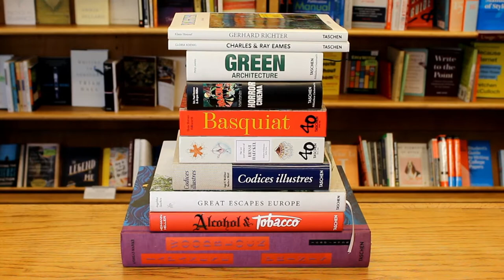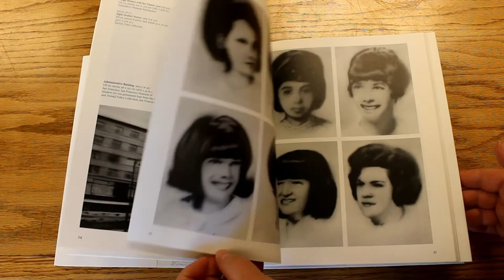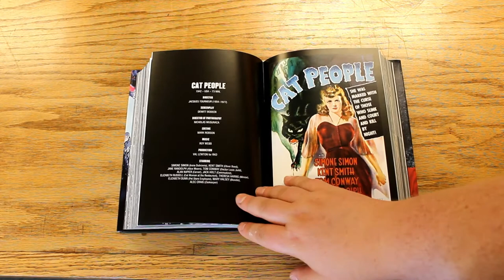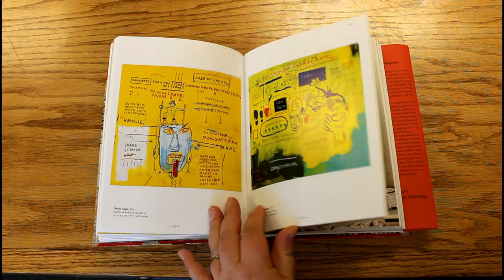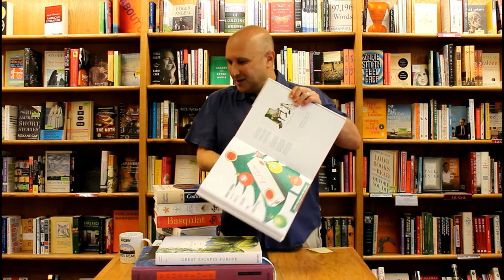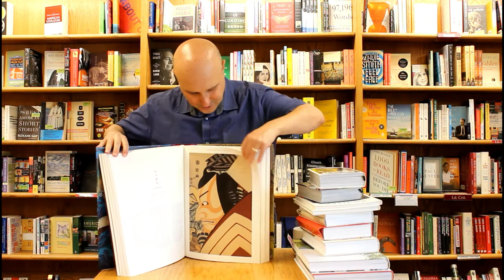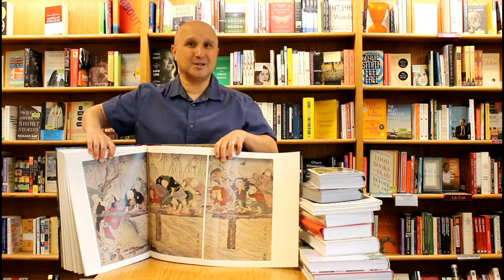Arsen Recommends -- Taschen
Head Buyer Arsen talks this week about the art publisher Taschen, who are celebrating their 40th anniversary this year. He highlights some of their amazing titles, ranging from affordable $15.00 art books to deluxe keepsake editions. All the books Arsen mentions are listed and linked below.

"20th Century Alcohol & Tobacco Ads" by Steven Heller & Allison Silver (Taschen, $40.00)